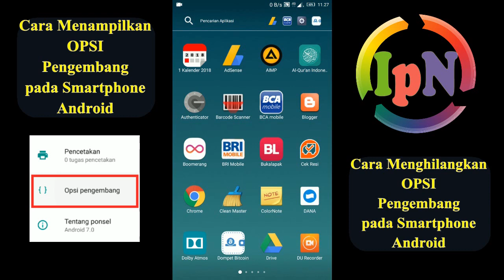Menghilangkan dan Menampilkan OPSI Pengembang pada ANDROID [ Lenovo K6 Note ]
Cara Menghilangkan dan Menampilkan OPSI Pengembang pada ANDROID || Lenovo K6 Note ||

Developer options atau Opsi pengembang adalah salah satu fitur opsi yang terdapat dalam pengaturan sistem Android. Manfaatnya sangat banyak, termasuk jika kamu ingin memiliki akses lebih banyak untuk menampilkan fitur-fitur tertentu dalam Android, kamu bisa memulainya dengan melihat Opsi pengembang.

Semoga bermanfaat